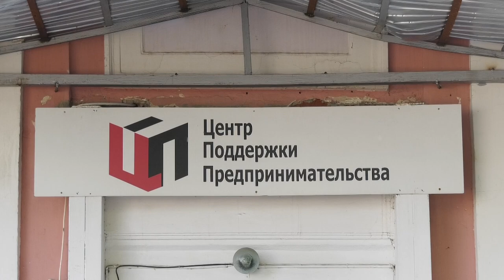Фонд «Наше будущее» проводит конкурс «Я меняю мир»